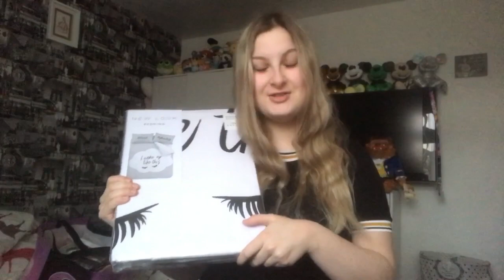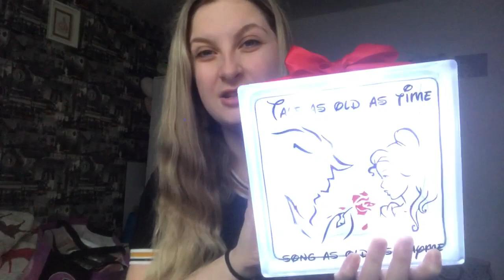WHAT I GOT FOR CHRISTMAS 2018!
Hey everyone!

I’m back with my what I got for Christmas for 2018!

Thankyou for your continuous support,
Claire ✨💖